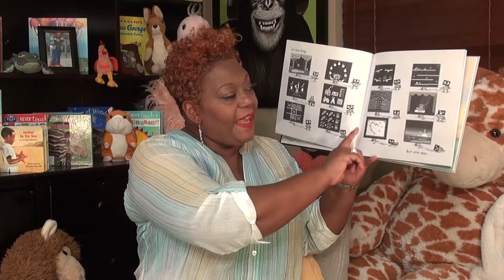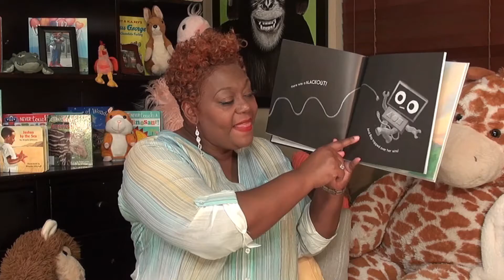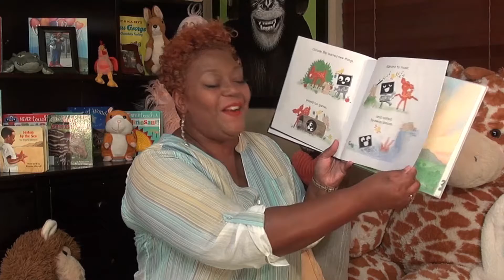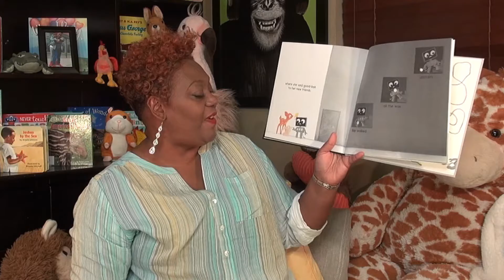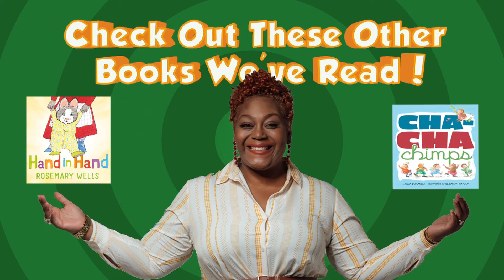"Unplugged"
Tonight on Story Time with Pastor Tia we're reading a book entitled "Unplugged".
You'll meet Blip. Blip loves being plugged into her computer. When a blackout occurs, Blip trips over her wire and tumbles outside. Suddenly, Blip's gray world is filled with color and excitement. She plays with her new friends and has adventures all day long. When Blip finally returns home, she realizes that the world can be even brighter once you unplug.